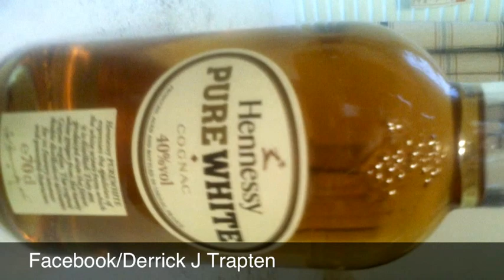White Chalk Season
A. Ovado$e Music Classic Without Tryin'